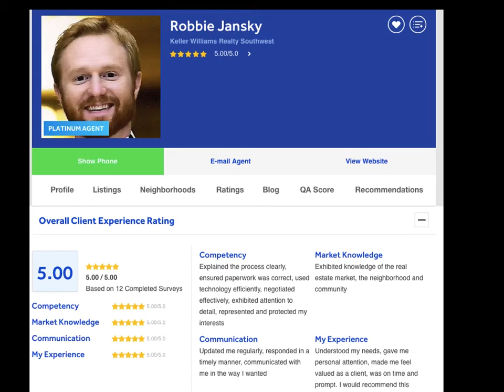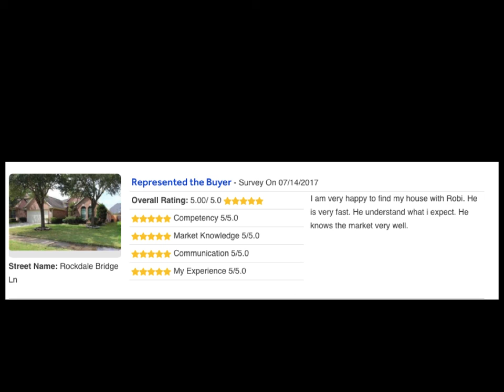Ratings and reviews from past clientele!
Client reviews for real estate transactions throughout Houston and surrounding areas. Professional Realtor getting professional results!